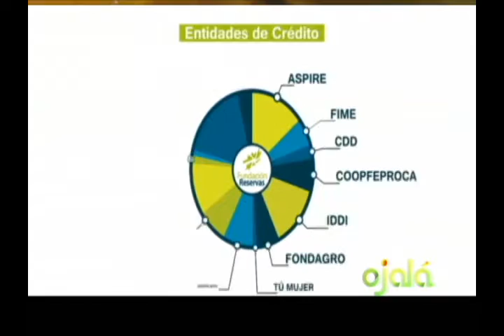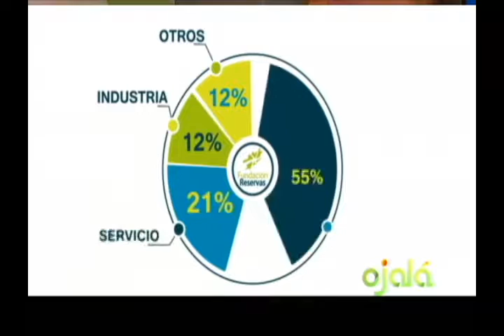Ojalá, Además de Préstamos Ofrecemos Capacitación. 13 Septiembre 2016